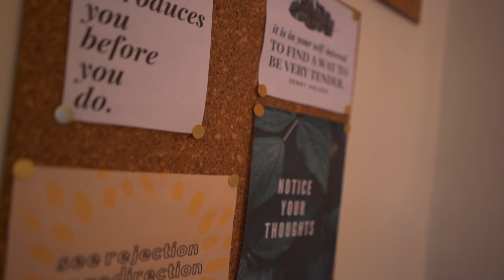BIG QUEEN Izzy Nolan interview